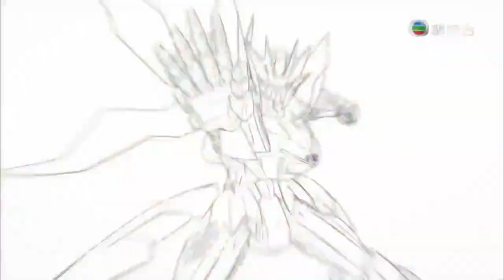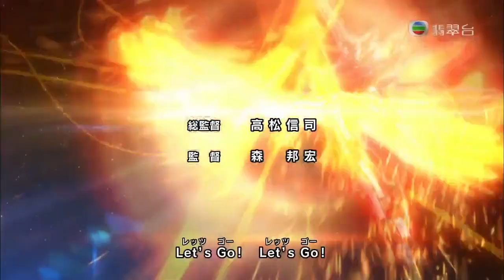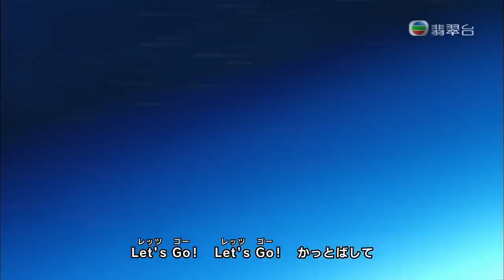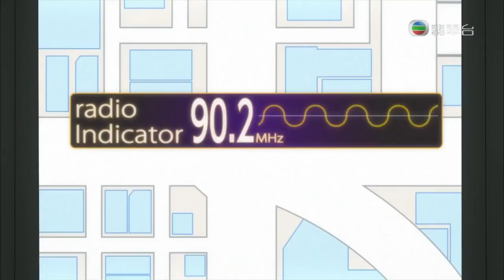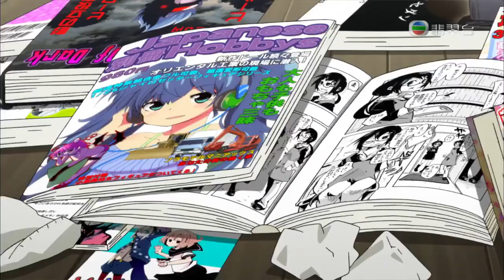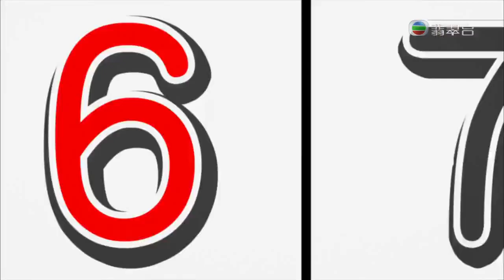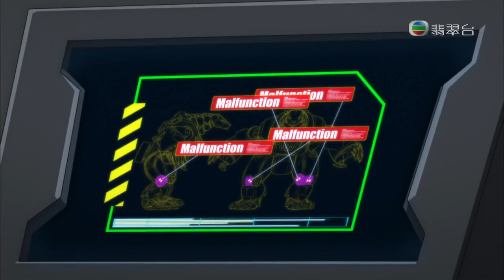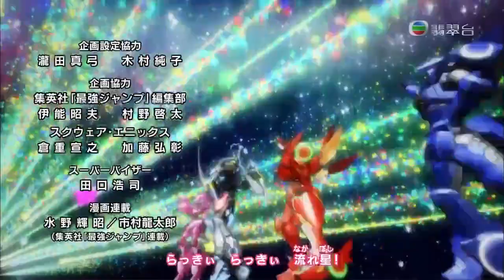超速變形35《Eraser 666現身》